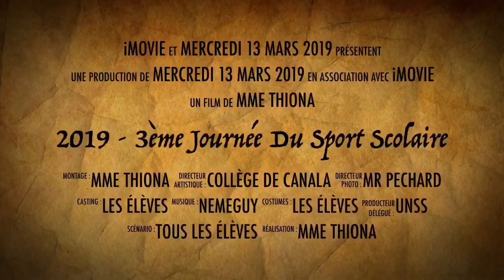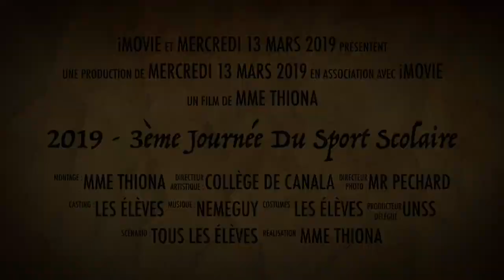2019 - Journée du Sport Scolaire - Collège de Canala - Collège Dö Mwâ